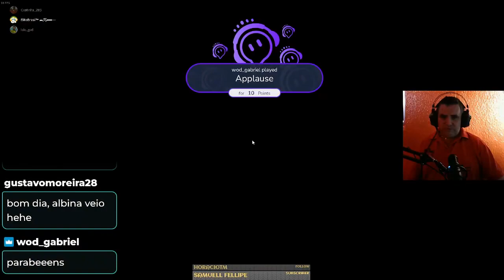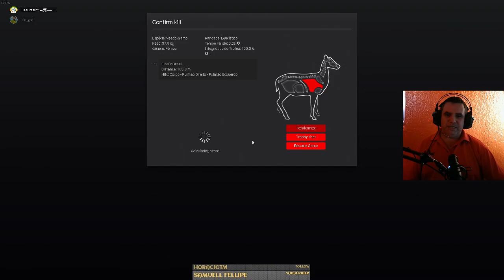Gamo Leucístico - Thehunter Classic 2022